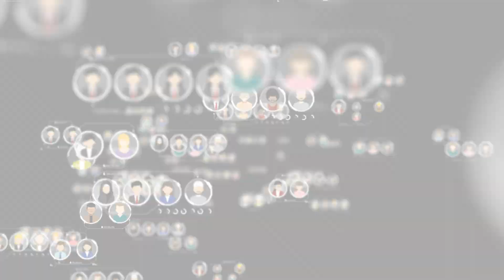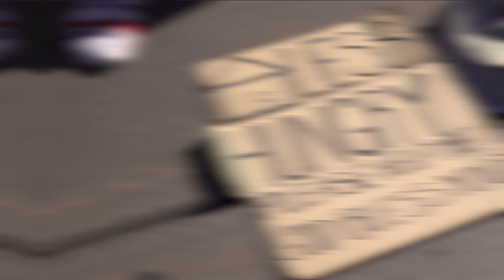Nearly 8 Billion Souls On Board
During times of distress, Air Traffic Controllers follow a protocol that holds insight for all of us. Watch this Tero Tips video to find out what it is.